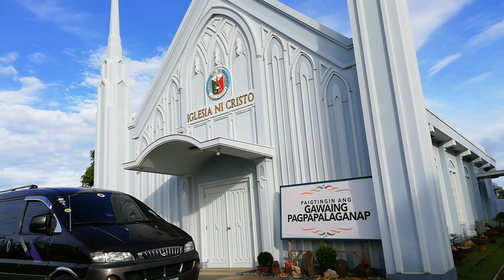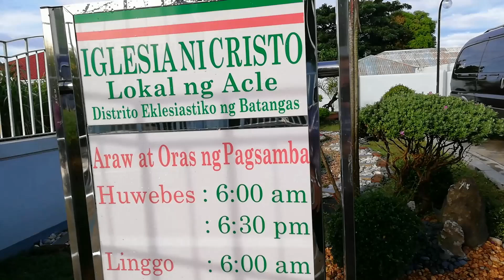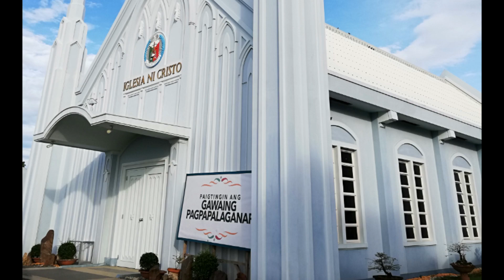31,2019/HELLO'BABY MIKMIK! 😊/QUICK TRAVEL TO BATANGGAS!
Hello'sarah's friends... 😊
Thankyou'for watching..
Godbless! 🙏🇮🇹